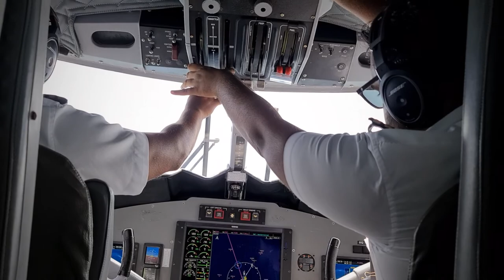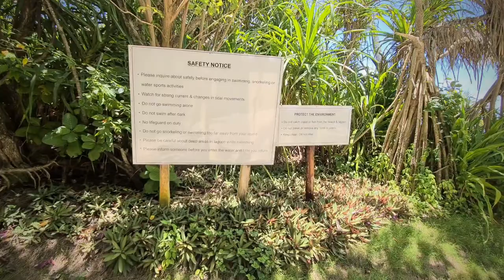Maldives Dreamland September 2021